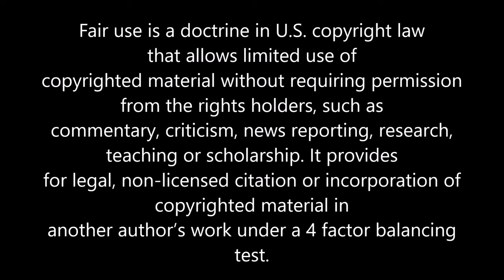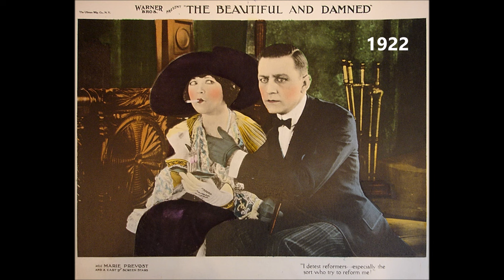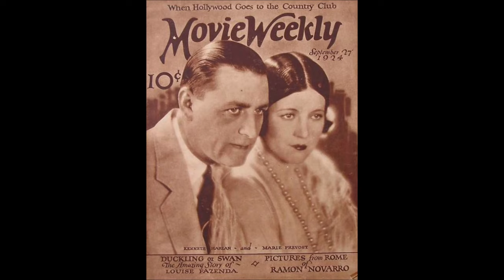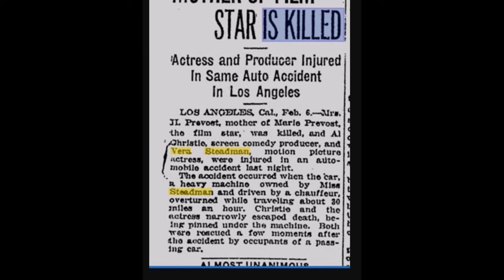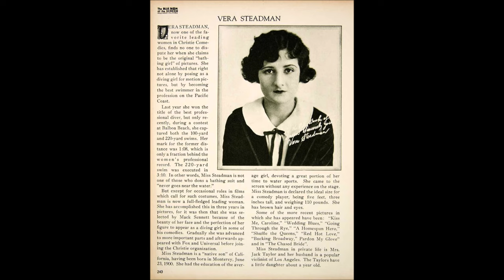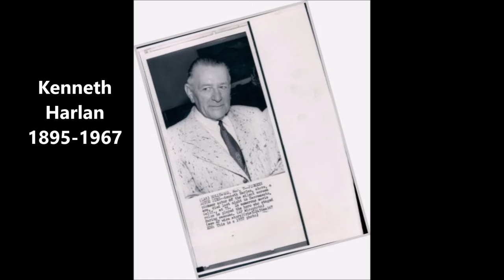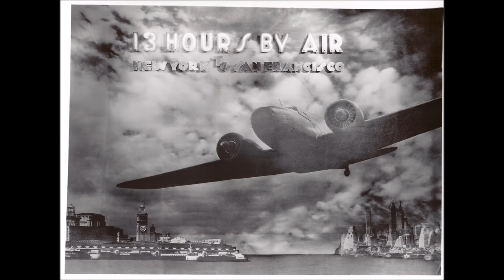Bathing Beauty: Marie Prevost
Canadian born Marie Prevost (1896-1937) found fame with Mack Sennett's Bathing Beauties after working as a legal secretary in Los Angeles. A natural prankster, Prevost won audiences over as a comedienne. Making a series of poor romantic decisions, Prevost seemed to meet the love of her life on the set of Fitzgerald's The Beautiful and Damned (1919). Unfortunately Prevost's drinking took hold of her, and her marriage to gambler and womanizer Kenneth Haran ended in 1929. A lover to director Howard Hughes and friend to fellow Bathing Beauty Vera Steadman, Prevost developed a fear of cars and died alone in 1937.

Bizarre Los Angeles, Vera Steadman, (2016)